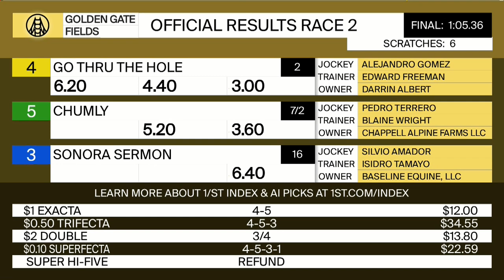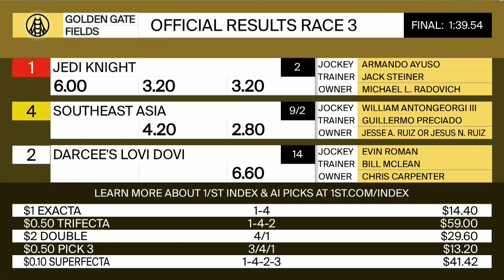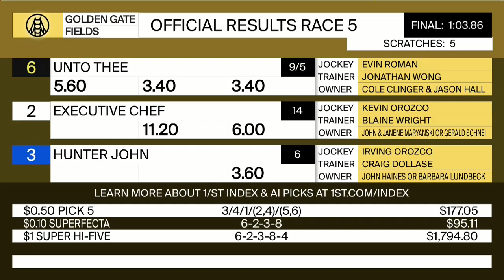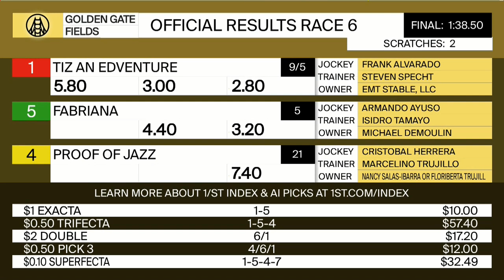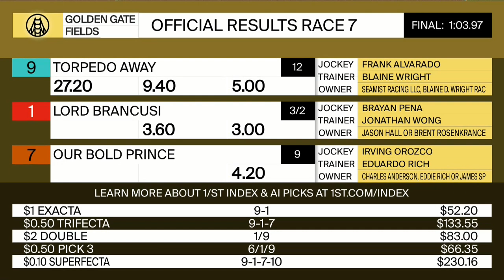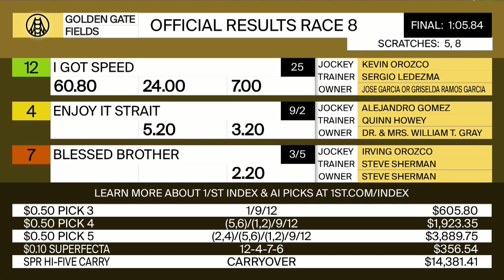Golden Gate Fields Resumen - 13 de Marzo 2022